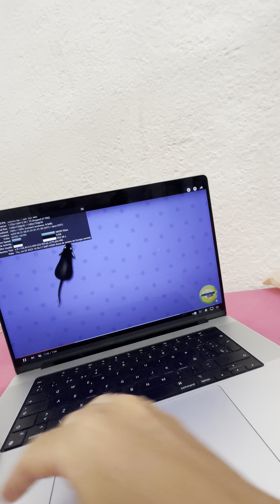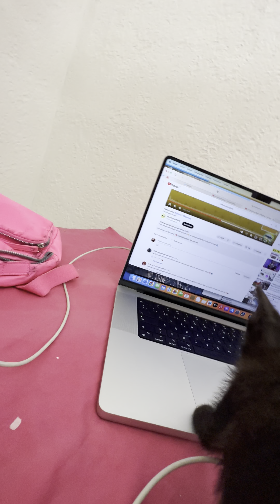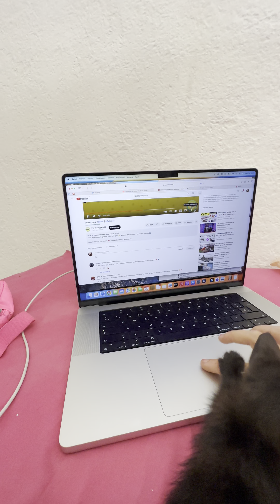Vídeo para gatos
Puedes colaborar con mi canal de diferentes formas, te lo agradeceré reinvirtiendo en mi canal para hacer mejores vídeos!

No actives la campanita porque subo demasiados vídeos y es una locura!!

Mola Mola Kayak !! Aventura, diversión y naturaleza!!